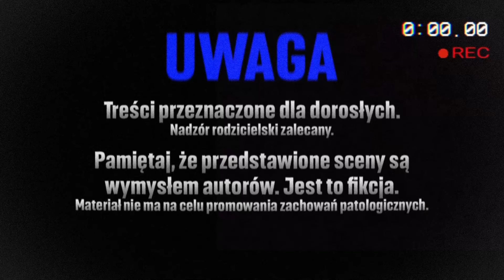raszei tv - opening paczki o nieznanej zawartości